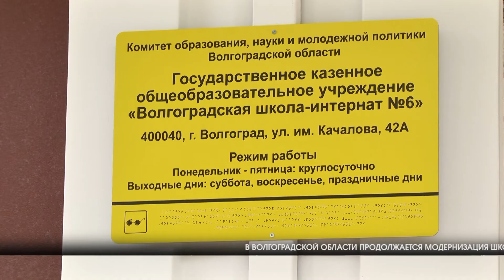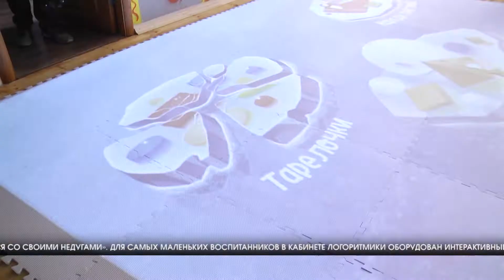В Волгограде продолжается модернизация школ для детей с ОВЗ